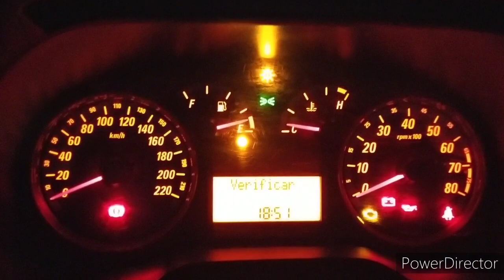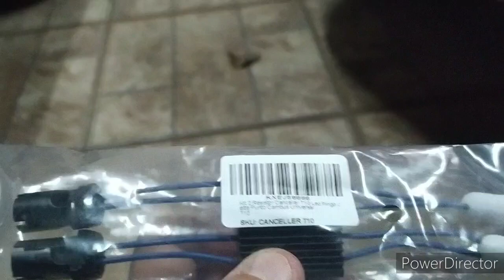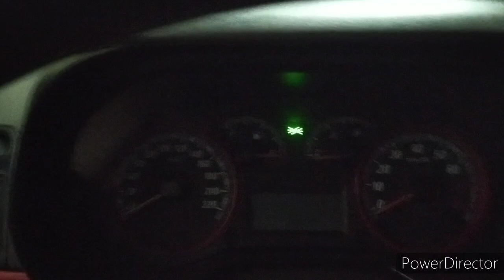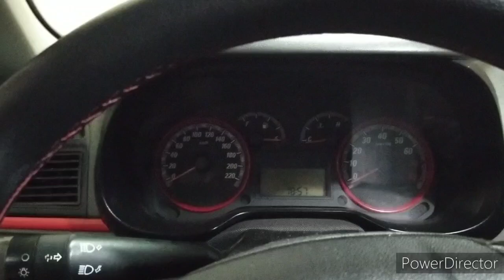Como não acusar lâmpada queimada no painel, iluminação de led/ Fiat Punto Sporting